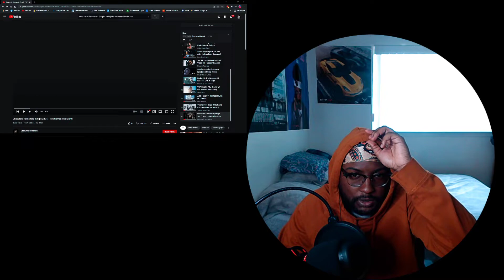Obscurcis Romancia - Here Comes The Storm | Reaction Vid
Comment for your own request
Please put the video link in the comments it helps me out a lot!